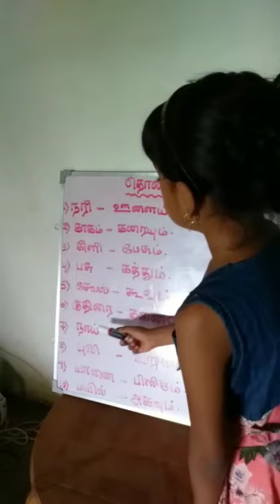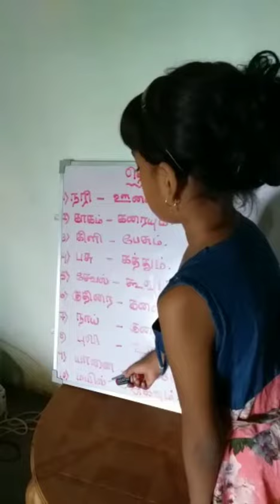Free education| வருடாந்த திறமை போட்டி| Contestant No 433 | Aneeka Almaas| Like |Share |Subscribe